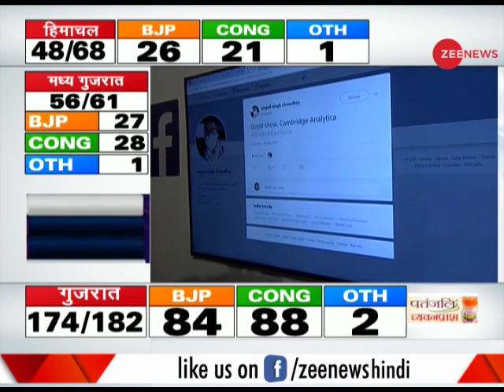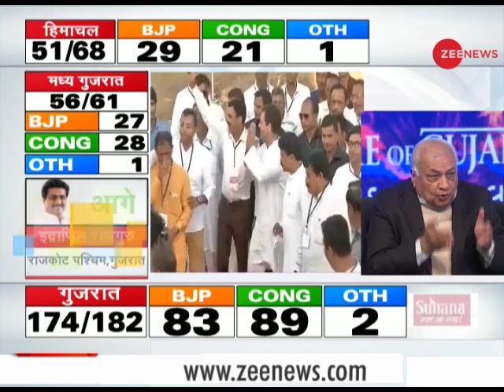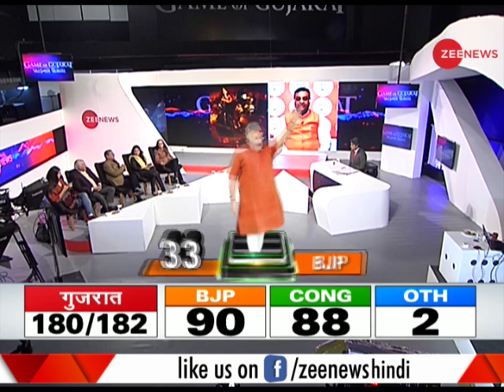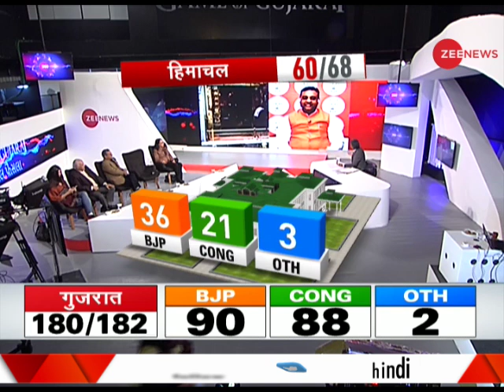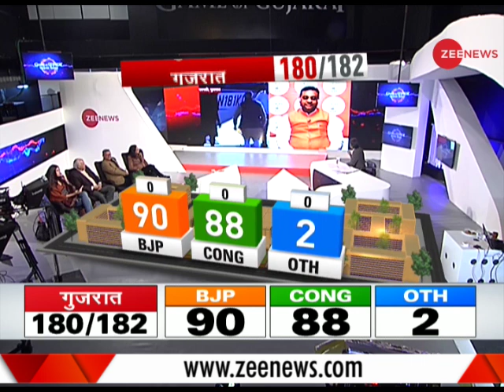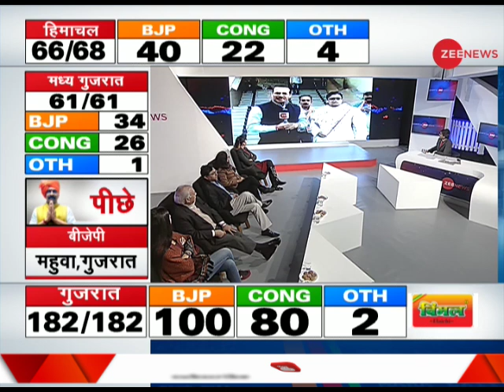Game of Gujarat: Counting underway, BJP surges ahead in Gujarat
Game of Gujarat: Counting of votes is underway, BJP surges ahead in Gujarat. Watch this video for more information.